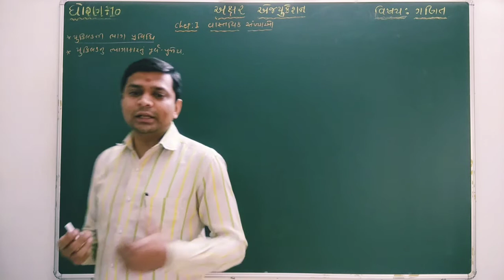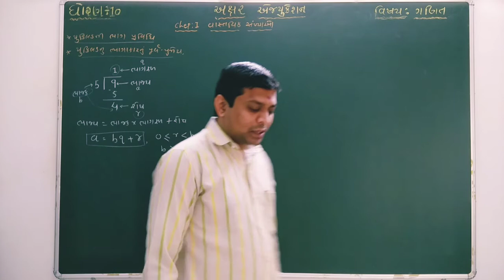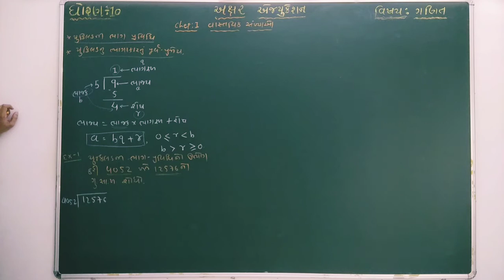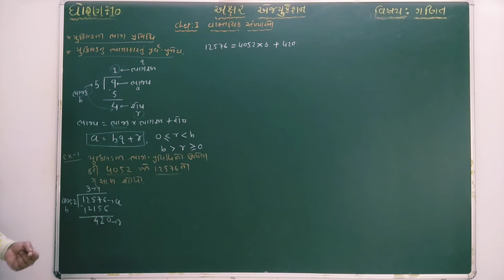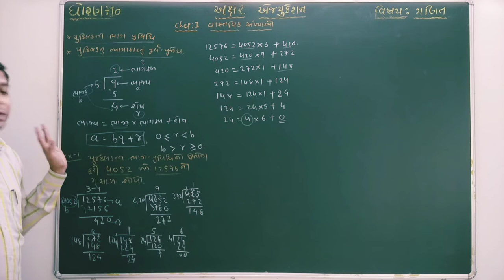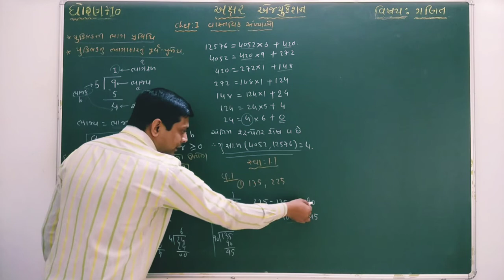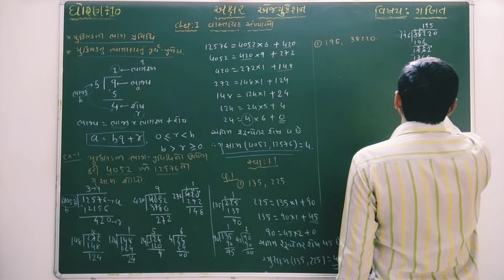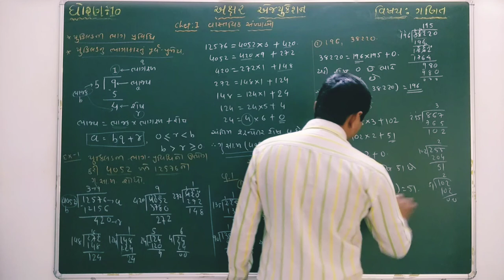ધોરણ-10//ગણિત//પ્રકરણ-1, વાસ્તવિક સંખ્યાઓ, ઉદા.નં. 1, સ્વાધ્યાય-1.1, દા.નં. 1.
🏦🛑💽 ધોરણ ૧૦ ગણિત NCERT આધારીત નવા અભ્યાસક્રમ ના બધાજ પ્રકરણ ની Touchable PDF📒 ફાઈલ ડાઉનલોડ કરવા માટેની link :